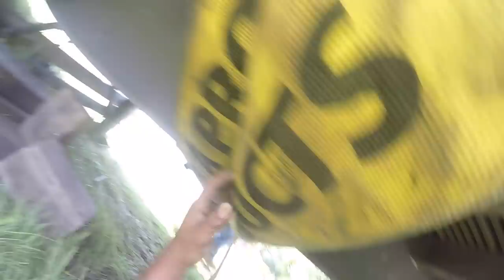Lifting a trailer with a coil on it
In this video, Mr Wilbert and Caleb  were sent to lift a trailer that one of its langing gear had sunk in the ground.  They used our Peterbilt V100 to lift the trailer.

Hal Watts
324 Green Swamp Road